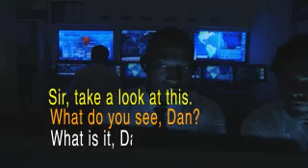Happy Holidays from RACmonitor!